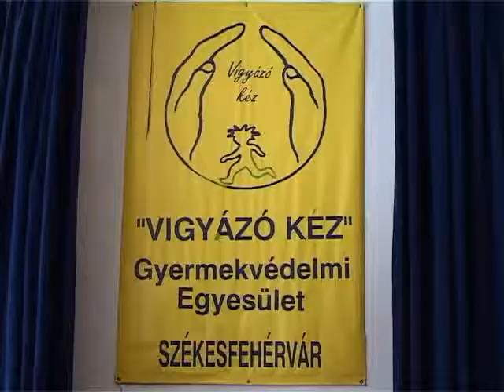Testvérek találkozása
A Vigyázó Kéz Gyermekvédelmi Egyesület farsangi testvértalálkozót szervezett azoknak az állami gondozott gyermekeknek, akik más ellátási helyen élnek, mint testvéreik. Az egész napos program keretében arcfestés, kézműves foglalkozás, játék, bűvészbemutató és tánc várta a gyerekeket.